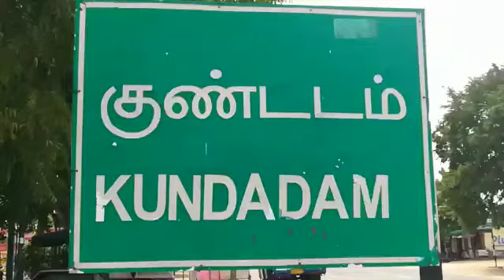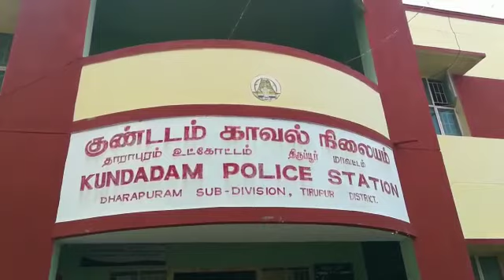திருமணம் செய்து கொள்வது கூறி சில்மிஷம் செய்த குற்றதிற்காக 19 வயது கூலி தொழிலாளி சூர்யா என்ற வாலிபர்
தாராபுரம் அடுத்த குண்டடம் அருகே பள்ளி மாணவியை திருமணம் செய்து கொள்வது கூறி சில்மிஷம் செய்த குற்றதிற்காக 19 வயது கூலி தொழிலாளி சூர்யா என்ற வாலிபர் போக்ஸோ சட்டத்தில் கைது..

தாராபுரம், ஜுலை 19-

திருப்பூர் மாவட்டம் தாராபுரம் அடுத்த   குண்டடம் அருகே பள்ளி மாணவி சில்மிஷம் செய்த குற்றதிற்காக 19 வயது கூலி தொழிலாளி சூர்யா என்ற வாலிபர் போக்ஸோ சட்டத்தில் கைது..

இவர் தினசரி கூலி தொழிலாளி அதே பகுதியில் வசித்து வந்த  15 வயது பள்ளி மாணவியிடம் பேசி திருமணம் செய்து கொள்ளவதாக பாலியல் வன்கொடுமை செய்துள்ளர்..
இதை நேரில் கண்ட  பள்ளி மாணவியின் தாயார் குண்டடம் காவல் நிலையத்தில் புகார் குடுத்துள்ளார்..

புகாரின் அடிபடையில் அனைத்து மகளிர் காவல் ஆய்வாளர் வனிதாமணியின் கீழ் தனி படை அமைத்து சூர்யா வை தேடி பிடித்து விசாரித்து. பின்னர்
இக் குற்றத்திற்காக சூரியா வை குண்டடம் காவல் நிலையத்தில் போக்ஸோ சட்டத்தின் கீழ் வழக்கு பதிவு செய்து
அவரை கோவையில் உள்ள மத்திய சிறை சாலையில் அடைத்தனர்..